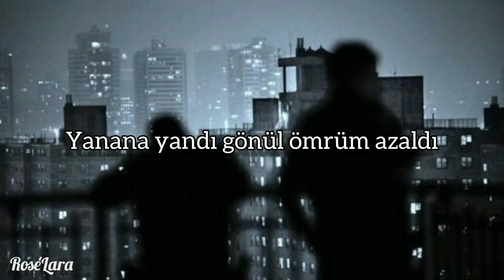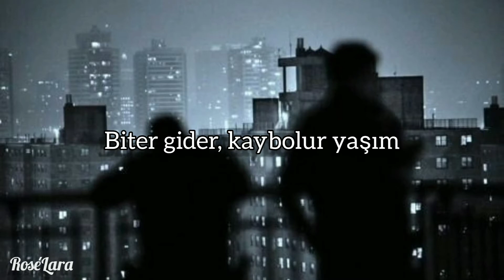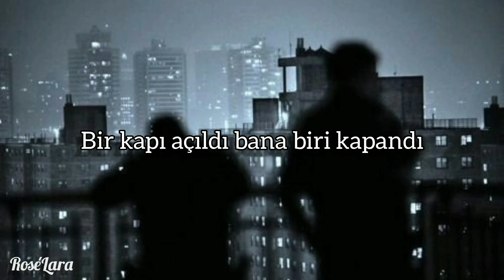ikikardesh & Eza - Çukur (Sözleri)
𝙆𝙖𝙣𝙖𝙡𝙡𝙖𝙧ı𝙢

🪶𝐒ö𝐳𝐥𝐞𝐫𝐢🪶

Yanana yandı gönül ömrüm azaldı
Bugün yaşandı ölüm yarına kaldı

Bir kapı açıldı bana biri kapandı
Bütün umutlarım çukurda yandı

Mahalleme küstüm geldim
Tüm yanlışlarım hüznümdendir
Koy bir kadeh daha giden gitsin
Son kez çalsın Müslüm Ferdi (Ferdi)

Yine döndüm geldim
Sırtladı bak gönlüm derdi
Bayat ekmeği bile böldüm verdim
Size verdiklerim ömrümdendi

Yaşıyorken düştüm derde
Gülmek istedim üzdüm bende
Beni vur beni onlara verme
Hani benim gençliğim nerede

Yalandan söz veriyorlar
Mahalleme girip toz veriyorlar
Peşimize düşmene gerek yok aga
Çukurda mobeseye poz veriyorlar

Mahalledeysen aramızdansın
Kanımızdan canımızdansın
Yönümüzden yolumuzdansın
Sağımızdan solumuzdansın

Biter gençlik, kaybolur yaşım
Susar gider yok bi sırdaşı
Milyon tane ayrılık taşır
Çukurda bir kaldırım taşı

Duygularım zarar ziyandı
Niye gelmedin hazan mı vardı?
Hayallerimden vazgeçtim ben
Düştüm elimden tutan mı vardı?

Başımdan al belayı artık
Çok yanlış yollara saptık
Oynadım oyunumu senaryo bitti
Göz perdem kapandı artık

Yok halim, mecalim
Paramparça yine mahallem
Yok halim, yok mecalim
Paramparça dağınık ailem